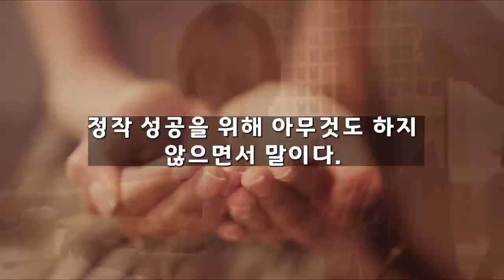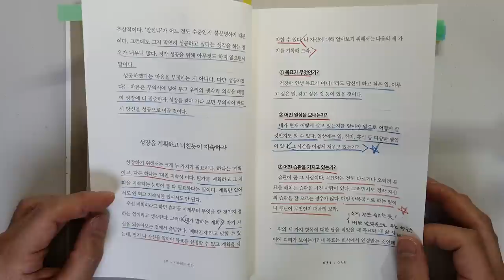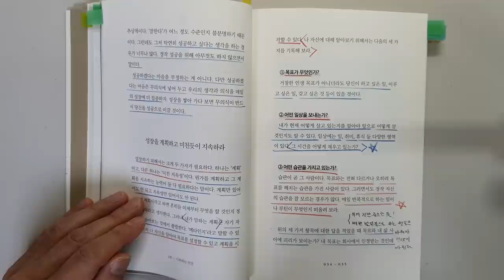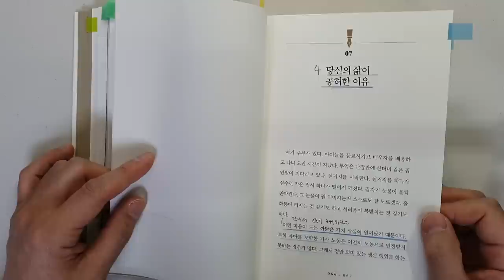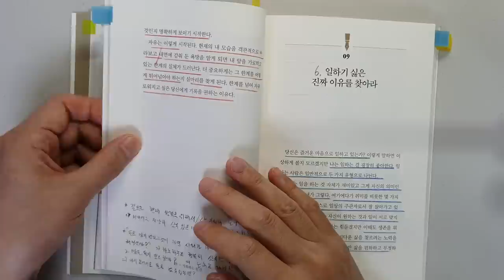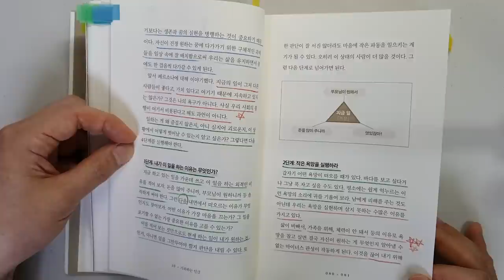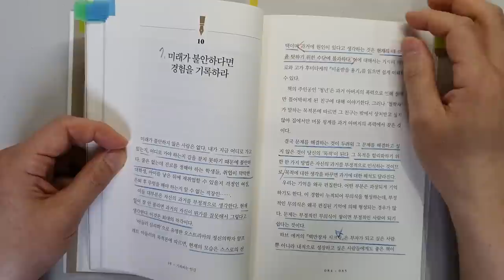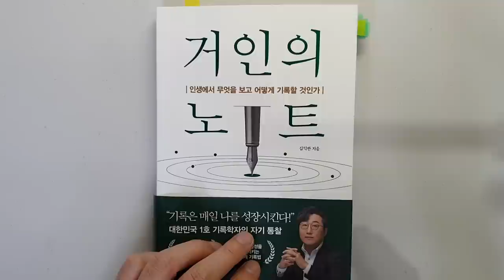주식 투자로 돈 벌려면 바로 이 성장 메커니즘을 반복하면 되는데 왜 안해요? 기적의 기록법 거인의 노트 돈|자기계발 @세상의 모든 책들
거인의 노트 /김익한 지음/ 출판사 : 다산북스/ 출판일(2023)

이번 시간에는 '김익한 '님이 지으신 '거인의 노트'를 리뷰 하였습니다.

'김익한'님은 대한민국 1호 기록학자라고 합니다.
'김교수의 세가지'라는 유튜브도 운영하고 계신데요.
저도 사실은 이 채널의 구독자 입니다. ^^
책을 좋아하는 저로서는 너무 도움이 되는 내용이 많더라고요.

이번 책은 저자의 기록에 관한 노하우의 모든 것을 설명하고
계십니다.
책을 읽으면서 너무 좋아서 현재 대학생인 제 딸에게 꼭 읽어보라고
권하였습니다.
현재 공부를 하거나 성장해서 성공하고 싶으신 분들에게는 정말 필요한
내용을 담고 있습니다.

1 나만의 성장 메커니즘을 만들어라
2 휘발되는 지식을 잡아라
3 생각은 나선형으로 성장한다.
4 당신의 삶이 공허한 이유
5 진짜 욕망을 찾아가는 과정
6 일하기 싫은 진짜 이유를 찾아라
7 미래가 불안하다면 경험을 기록하라
에서 중요한 내용만 살펴보았습니다.

성장 메케니즘은 주식투자에 도움이 많이 되고요.
휘발되는 지식을 잡아라에서는 주식을 공부하는 방법에 참고가 될 내용이었습니다.
그리고 단순히 기록에 대해서만 이야기하시는 것이 아니라
기록을 구체적으로 어떻게 우리의 삶에 이용을 해서
삶을 더 성장 시킬 수 있는 지에 대해서 이야기하고 있어서
너무 재미있게 읽었습니다.